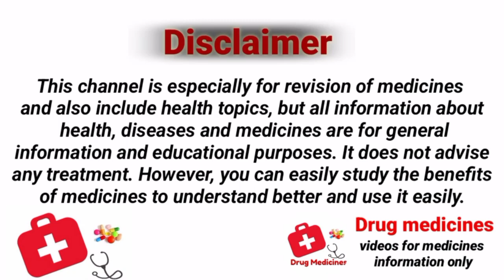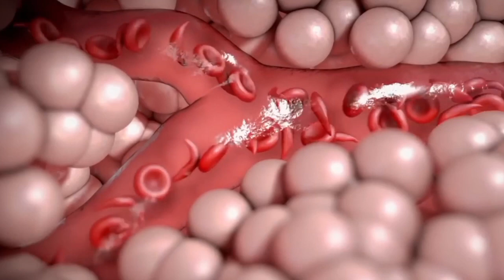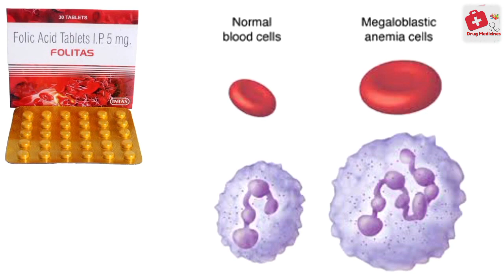Folic acid tablets | folic acid tablet for pregnancy in hindi | folitas | folvite 5mg